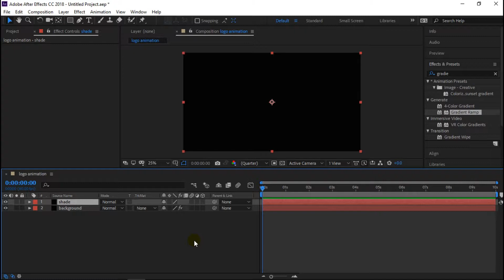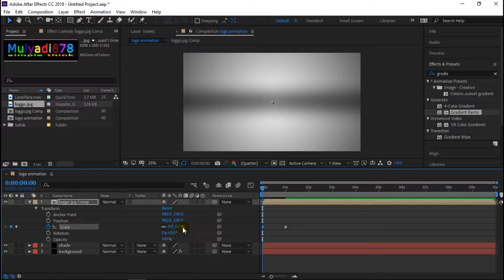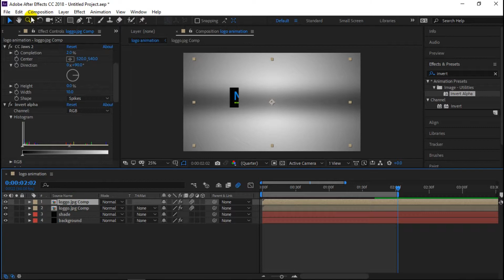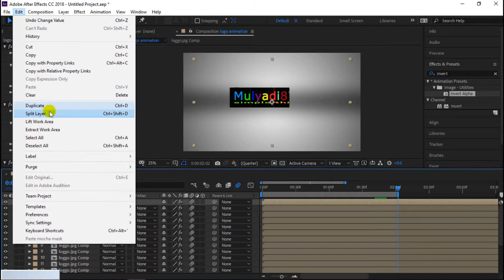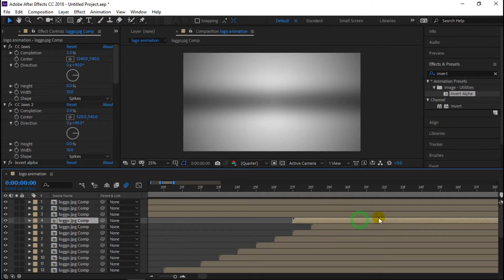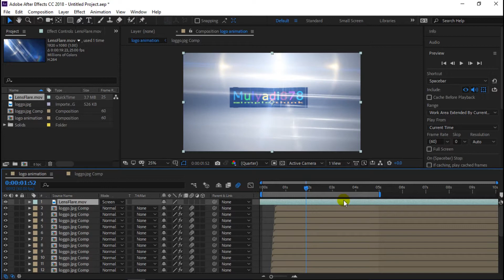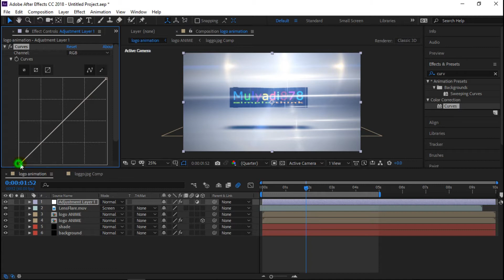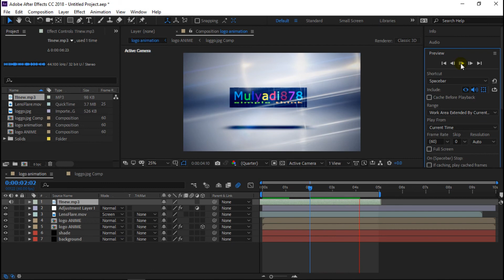How To Create Amazing Intro Video in Adobe After Effects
Hopefully your support, making this a better channel to provide videos that are hopefully useful for all of us ...

This time I present a video intro intro video professional like pretty cool,,,
How to make it quite easy as long as we are careful and patient,,
You can add other effects you like,,
and the logo image can in Exchange for your logo,,,
It could be an intro video you made better than the artificial I..

You want to make it. ..?!
earlier please download files below
sound effects
flarer

then check out the video,,,

happy coding,
thanks ... ... ... .